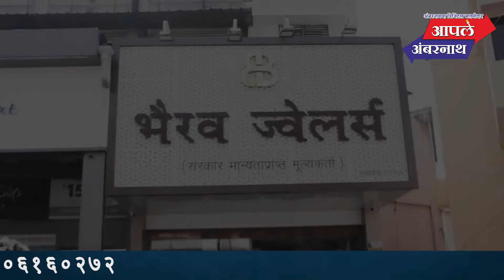सर्व गटातील रेल्वे प्रवासी भाड्यातील सवलत लवकरात लवकर सुरु करावी- श्रीकांत शिंदे!